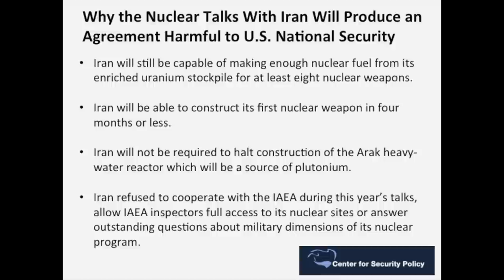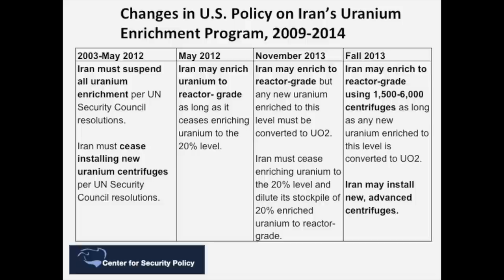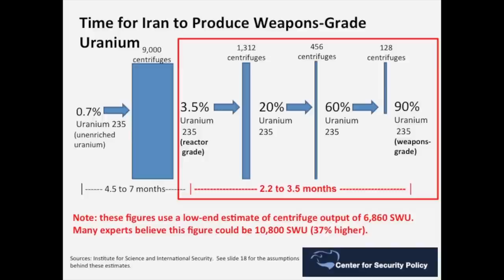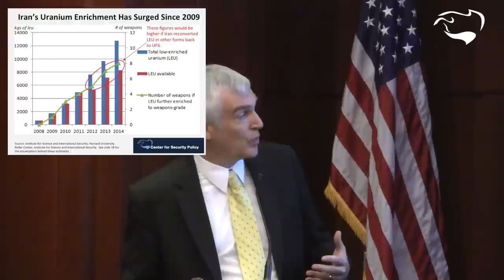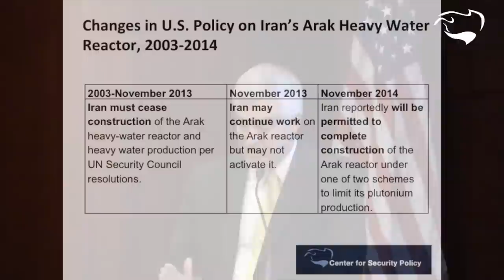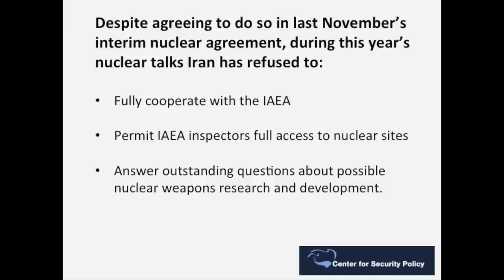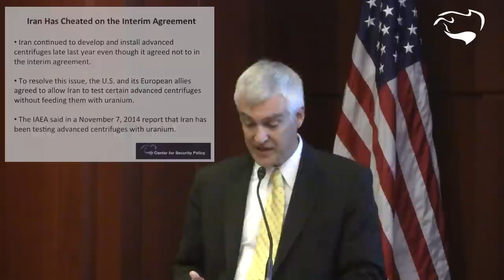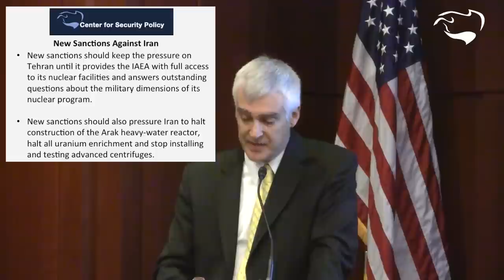Fred Fleitz: Fatally Flawed Negotiations with Iran -- The WMD Perspective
Recorded at Center for Security Policy's National Security Group Lunch on Capitol Hill on Friday, November 14, 2014

Fred Fleitz, Senior Fellow, Center for Security Policy; Former Chief of Staff to then-Undersecretary of State John Bolton; former Professional Staff Member, House Permanent Selection Committee on Intelligence; Former Analyst, Central Intelligence Agency

Topic: Fatally Flawed Negotiations with Iran -- The WMD Perspective